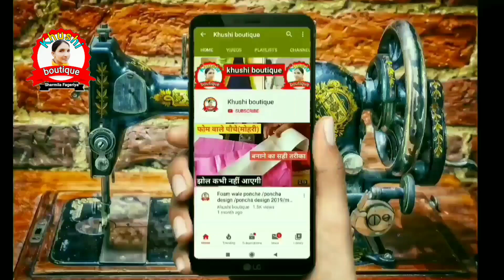कैंची की धार कैसे तेज करें | Kenchi Ki Dhar Kaise Lagaye | How To Sharpen Scissors At Home, & knife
girls fashion's Beast Deals_

Home & Kitchen Sale offers_

Home Decor_

Best Deals On tools & Home Improvement_

Kitchen & Home Appliances_

Sewing Machines & accessories_

Clothing offers_

india Bazar_

Toys & Baby_

makeup & Nails_

Home antertenment_

Best Deals_

mobile & Accessories_

Is video mein maine aapko कैंची की धार लगाना बताया है , how to sharpen scissor at home, to ye video dekhne ke baad aap Kenchi & knife ki dhar ko tej kr sakte hai wo bhi sirf ek grending well yani ek pathri se.

कैंची की धार कैसे तेज करें

Kenchi ki dhaar kaise lagaye

how to sharpen scissors at home

how to sharpen knife at home

Kenchi ki dhar kaise karte hain

Kenchi ki dhar kaise karen

कैंची को धार कैसे करें

कैंची कैसे तेज करें

कैंची पर धार कैसे लगाएं

कैसी धार करने का तरीका

चाकू की धार कैसे तेज करें